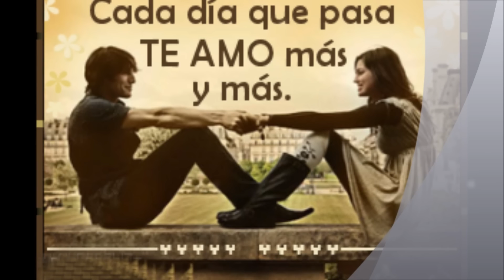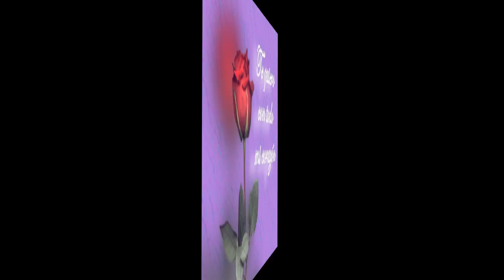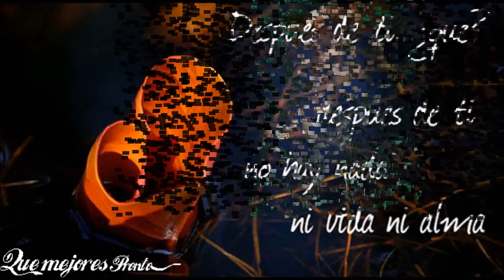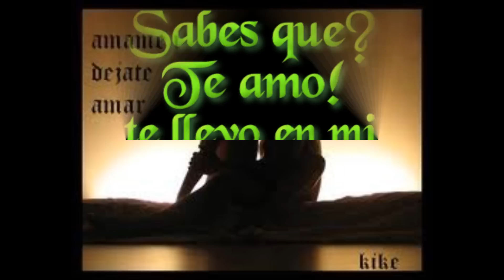ALIADO DEL TIEMPO- MARIANO BARBA....wmv